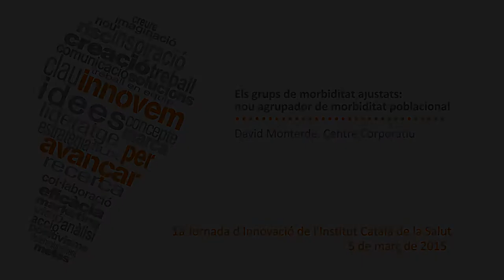I Jornada d'Innovació de l'ICS: David Monterde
David Monterde, responsable de l'Oficina d'Estadística de la Direcció de Sistemes d'Informació, explica en aquest vídeo una de les experiències finalistes de la I Jornada d'Innovació de l'ICS, que es va celebrar el dia 5 de març de 2015. Es tracta de "Els grups de morbiditat ajustats, un nou agrupador de multimorbiditat".